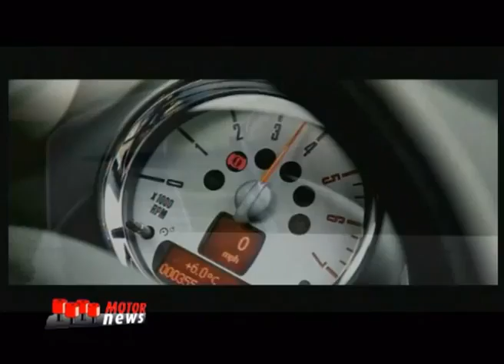MN20 2 2